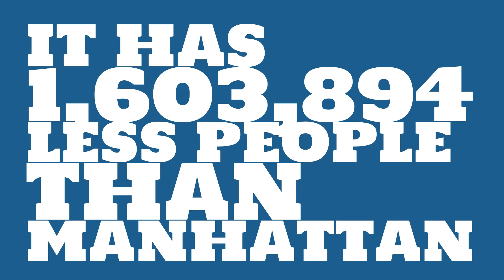What is the population of Rancho Palos Verdes, CA?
What is the population of Rancho Palos Verdes, CA? How does the size of Rancho Palos Verdes, CA compare to other cities?